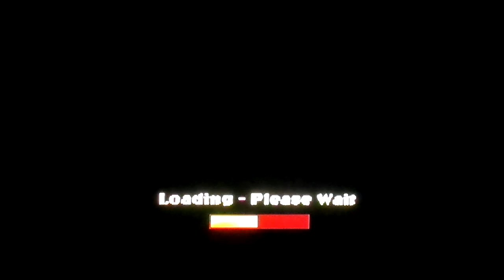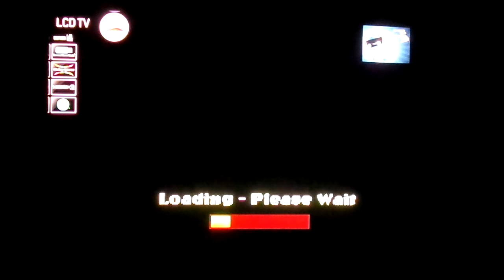the lion king(100% walkthrough):pride rock(easy)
"It's a hot, sunny morning as Simba begins his adventure up Pride rock. This is Simba's training ground. Along the way, Nala, Mufasa and Uncle Scar will teach Simba all the moves that he will need to survive in the jungles and plains of Africa."

Source: Lion king simba's mighty adventure instruction manual